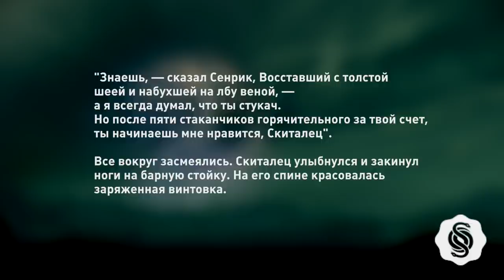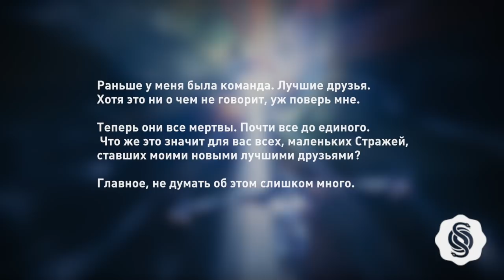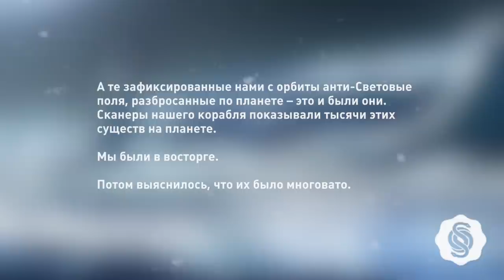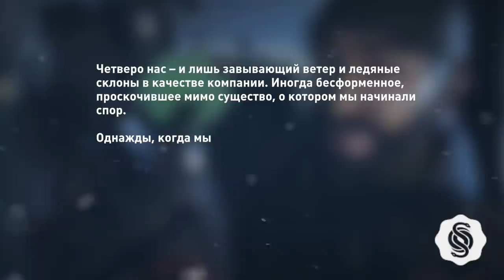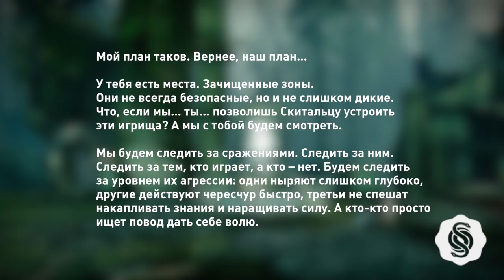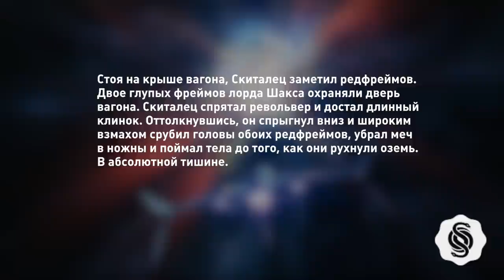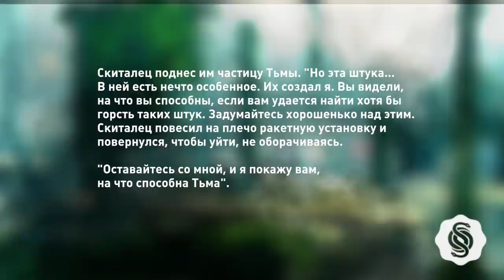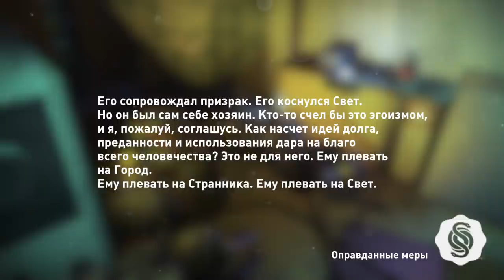Destiny 2. Истории: Скиталец.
Скиталец - один из самых интересных персонажей во вселенной Destiny. В грядущем сезоне "Пустоши" он займет центральную роль, а потому мы решили познакомить вас с этим харизматичным бурятом.